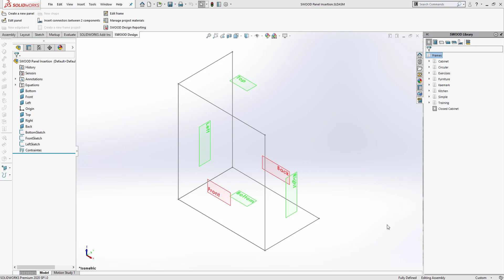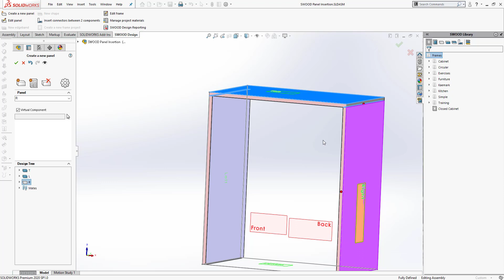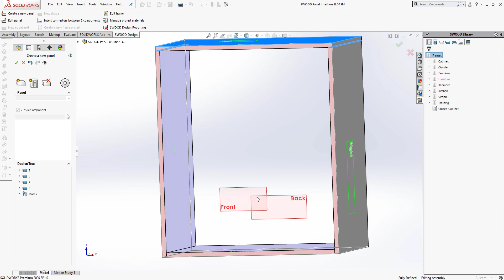Tech Tip Tuesday: Panel Insertion Shortcuts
How to quickly insert panels and apply proper mates using a keyboard shortcut.

to learn more about our services! We are the top reseller of SolidWorks products in Ontario, and a reseller of Virtalis Virtual Reality and Markforged, HP, Nano Dimension, BigRep, Ultimaker and Formlabs 3D printing solutions across Canada. We provide consulting, software, hardware and training in all areas.